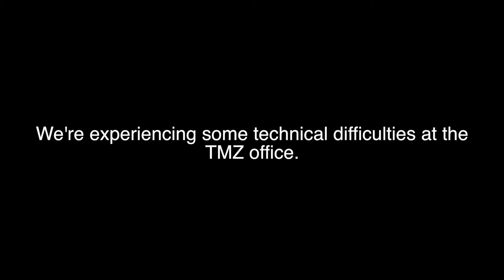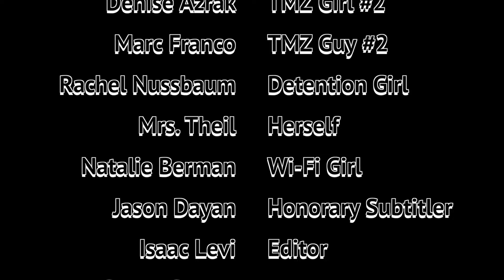Color War 2016/5776: Blue Justice Skit